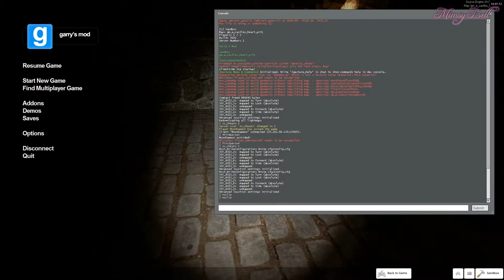A Castles Heart GMod Horror Map Part 2